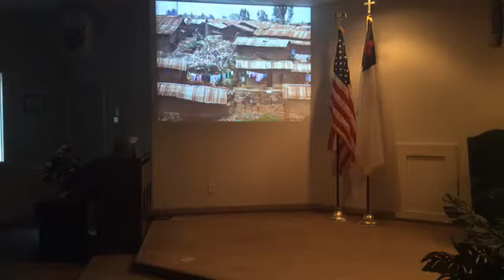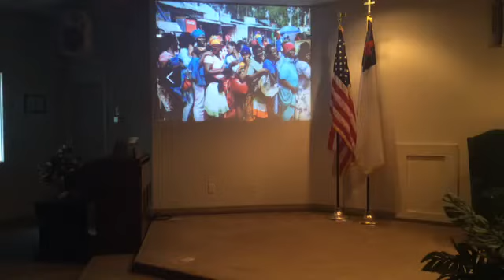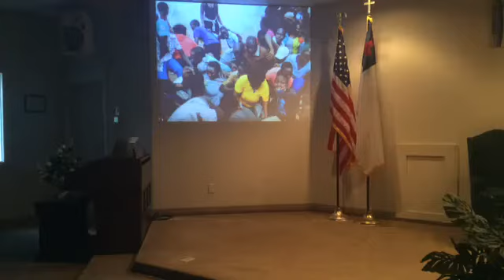“When Rags and Riches Walk Together”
Thanks for joining us for our Sunday service. We hope you find this video to be a help to you in your spiritual journey.